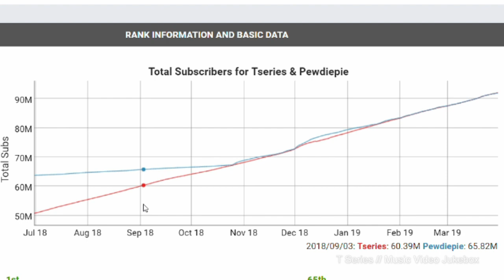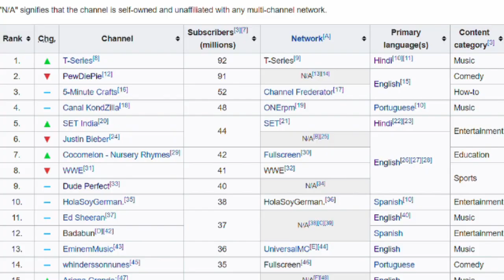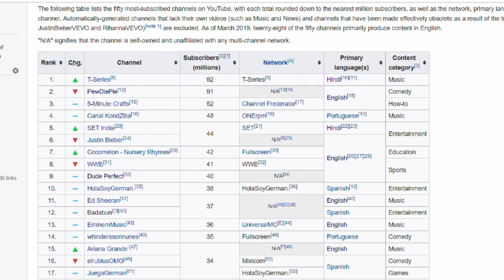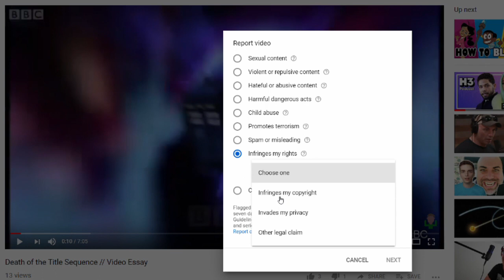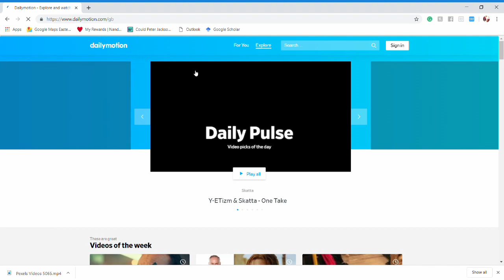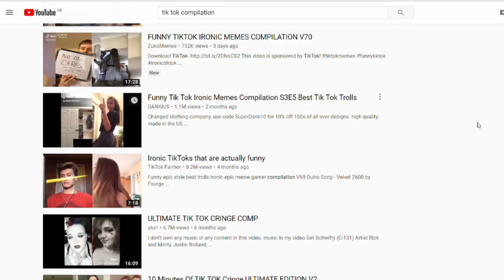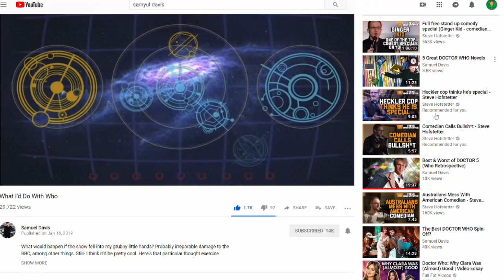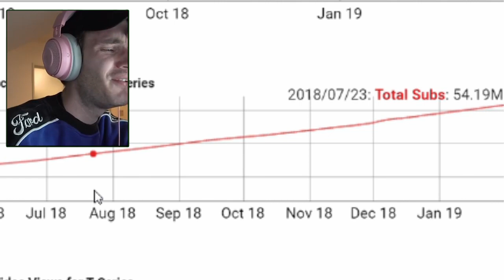Don't Subscribe to PewDiePie: What the 9 Year Army Are Doing Wrong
The race to 100 Million between PewDiePie and T Series has been going on for nearly 6 months, so I wanted to talk about why the 9 year old army put too much effort into supporting the King of youtube.